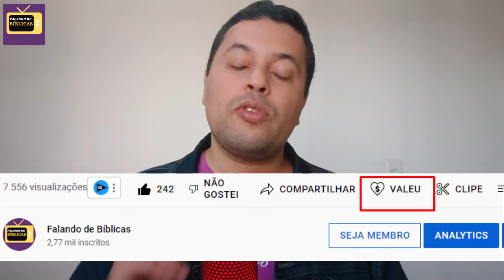ANALISANDO AS 1ªs CHAMADAS DA SÉRIE "TODAS AS GAROTAS EM MIM" - [TAGEM]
A divulgação da série TODAS AS GAROTAS EM MIM já começou e logo ela vai estrear, e no vídeo de hoje vamos analisar o 3 primeiros trailer da obra, as chamadas de TAGEM, e entender o que está acontecendo e qual é a ideia da história dessa próxima série bíblica-contemporânea da Record escrita por Stephanie Ribeiro.

TODAS AS GAROTAS EM MIM não é uma novela, e nem uma novela bíblica. Também não é uma série bíblica pois se passa nos dias atuais, mas há diversas cenas se passando nos tempos bíblicos, e nesse vídeo eu te explico como isso vai acontecer nessa série da Record.

00:00 Introdução
00:25 Qual a HISTÓRIA da Série?
01:30 ANÁLISE 1° Chamada
03:25 ANÁLISE 2° Chamada
05:23 ANÁLISE 3° Chamada